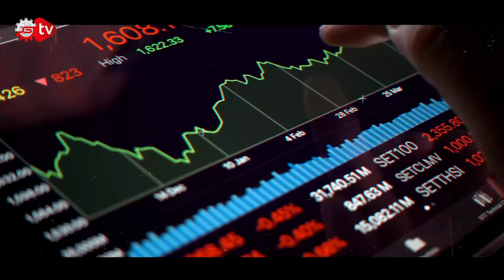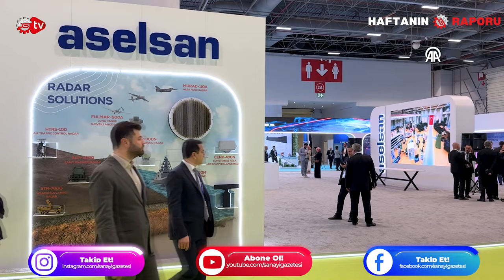Türk savunma sanayisi SAHA EXPO'da | Ceylan Köseoğlu ile Haftanın Raporu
Haftanın Raporu’nda Yaşanan Gelişmeler: SAHA EXPO 2024 FUARI AÇILDI, İTO BAŞKANI AVDAGİÇ: VİZE SORUNU TÜRKİYE’YE ZARAR VERİYOR, ASELSAN 10 YENİ ÜRÜNLERİYLE SAHAEXPO’DA, IMF TÜRKİYE’Yİ UYARDI! İŞ BANKASI VE OSBÜK’TE İKİZ DÖNÜŞÜM BULUŞMALARI, ASGARİ ÜCRETE YÜZDE 17 ZAM, 2024 DÜNYA RALLİ-RAİD ŞAMPİYONU TOYOTA.